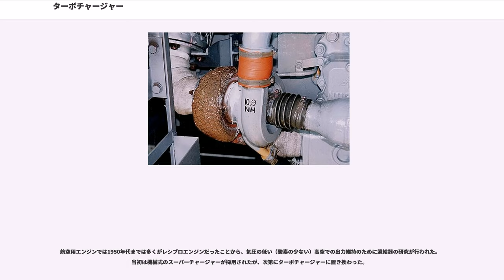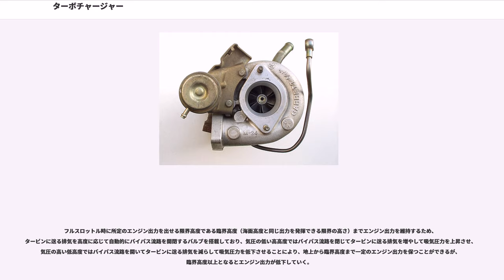ターボチャージャー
ターボチャージャー()は、排気の流れを利用してコンプレッサ（圧縮機）を駆動して内燃機関が吸入する空気の密度を高くする過給機である。

ターボチャージャーは主に、排気ガスの流れを受けて回転するタービン()と、タービンの回転力を伝達するシャフト()、伝達されたタービンの回転力で空気を取り込んで圧縮するコンプレッサー()、そして、タービンとコンプレッサーの周辺の流れを制御するハウジング()で構成される。コンプレッサーには遠心式圧縮機が利用され、タービンとコンプレッサーは1本のシャフトの両端に固定されていて、タービンとコンプレッサーは同じ回転速度で回転する。

エンジンが吸入する空気の密度を高めて、より多くの酸素を燃焼室に送り、より高い燃焼エネルギーを得るのが過給機であるが、コンプレッサーの動力をエンジンの出力軸から得る機械式過給機に比べ、通常は廃棄される排気ガスの運動エネルギーを回収して駆動されるため効率が高い。

タービンの回転速度は自動車用など小型のものの場合、20万rpmを超えるものもあり、高温の排気ガス（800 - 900℃）を直接受ける。軸受はエンジンオイルで潤滑される場合が多く、エンジンには高温環境に耐える性能が求められる。また、エンジンを停止するとオイルポンプによる循環が止まるため、高負荷運転によって高温になった状態でエンジンを停止すると軸受の焼きつきや、滞留したオイルがスラッジを発生する原因となる。これを防ぐために自動車の取扱説明書などではエンジンを停止する前に、アイドリングを続けて熱を冷ますことが推奨されている。

スイスの蒸気タービン技術者であるアルフレッド・ビュッヒによって発明され、1905年に特許が取得された。1912年にドイツのルドルフ・ディーゼルがディーゼル機関車の低回転域のトルクを向上させるために、ビュッヒの在籍していたスルザー社と提携し、ターボチャージャーを導入しようと試みた。ビュッヒのターボディーゼルエンジンは1925年には完成し、船舶を中心に広く普及した。

1942年に大日本帝國で初めて2ストロークディーゼルエンジンにターボチャージャーが導入された。MAN社製ユニフロー掃気式ディーゼルエンジンをベースに三菱重工業が軍用船舶向けに開発したもので、ルーツブロワにターボチャージャーを直列接続された。開発当初はルーツブロワを中心に過給を行っていたが、次第にターボチャージャーに過給の比率を移行させていき、最終的にはターボチャージャーのみでの駆動に成功し、1944年に特許を取得した。しかし、大日本帝國海軍の軍用船舶への導入は終戦までには間に合わず、船舶への初採用は戦後の旅客船「舞子丸」であった。

日本では試作レベルのものが雷電、五式戦闘機に搭載された例があるが、実装に問題があり実用化はできなかった。
市販のガソリン自動車用としては、1962年にアメリカのゼネラルモーターズ（GM）が「オールズモビル・F85」と「シボレー・コルヴェア」にオプションで設定したのが最初であった。欧州車では1973年のBMW・2002 Turboに初採用された。1978年にはB&Wが舶用2ストロークディーゼルエンジンに静圧過給方式のターボチャージャーを導入して熱効率が向上した。日本車では1979年の日産・セドリック / グロリアに初採用された。

日本において、1980年代の後半は普通乗用車（3ナンバー）と小型乗用車（5ナンバー）の自動車税の差が大きく（5ナンバー39,500円、3ナンバー3000cc未満81,500円）、小型乗用車の排気量上限である2,000ccのエンジンにターボチャージャーを搭載する車種が高級車やスポーツカーを中心に増えた。また当時のターボ搭載エンジンにおいては、ノッキング対策のため意図的に混合気に含まれるガソリンの割合を高めており、それも燃費悪化の要因となった（詳細は#短所を参照）。またディーゼルエンジンはノッキング対策が不要なことなどでターボとの相性が良いため、ディーゼル車ではターボ搭載は積極的に続けられている。2005年以降、フォルクスワーゲンはエンジンの小排気量化してターボチャージャーによりトルクや馬力を補うダウンサイジングコンセプトを採用する車種を増やし、他の欧州メーカーも追随している。旧来のターボチャージャ付エンジンではノッキングを低減するために空燃比を濃くしていたため燃費の向上が難しかったが、ダウンサイジングコンセプトを採用する近年の車種...